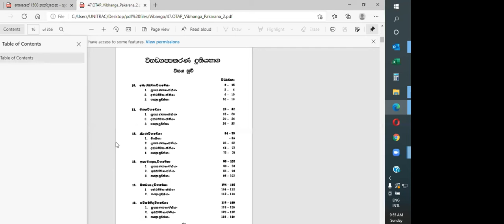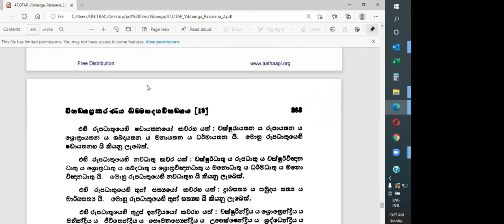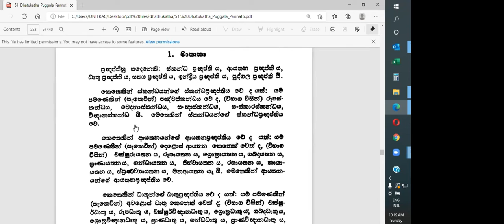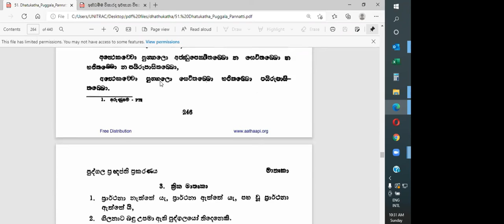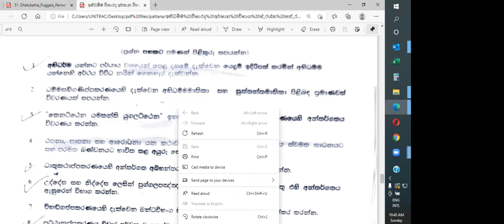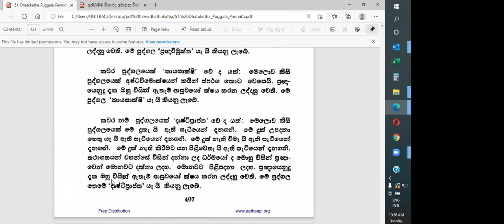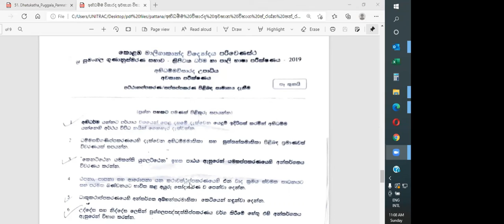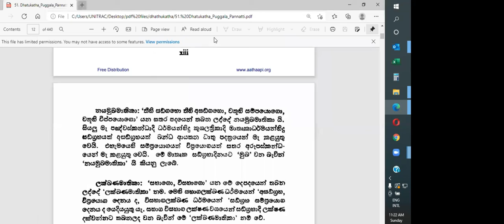7) 19.09.21 - සප්තප්‍රකරණ (සාරංශ) නන්දසේන ගුරුතුමා